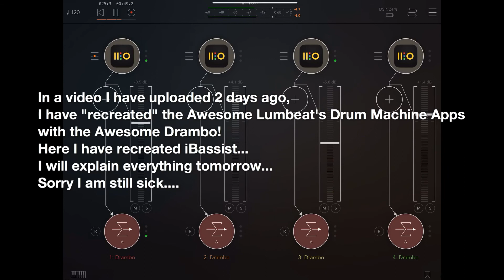Drambo to iBassist...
You can download Sample's Packs and presets here
A Messenger Hotline if you need help.